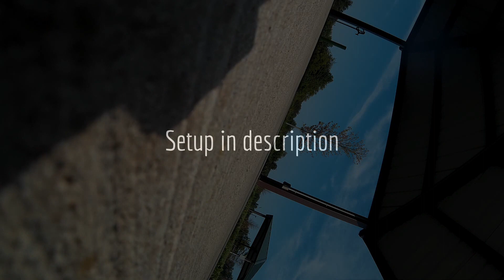Nano Sky Hunter - "Early Morning"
This little guy is fun!  It's not a basher.  Get ready to repair at the field with a hot glue gun and tape.  But it's quite, fast and maneuverable.  Visit Ready Made RC to pick one up.  My setup.  Stock Motor 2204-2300kv / 20 amps esc / apc 6x4 / Stock servos / Frsky df4-ii rx/ Cricket 200 mw vtx / 3s 800mah 60c lipo / HS1177 / Spec UAV 5.8 antennas /